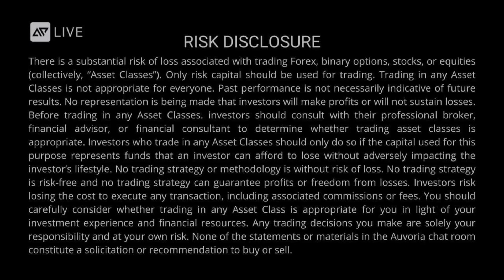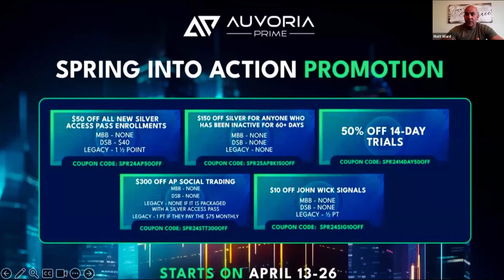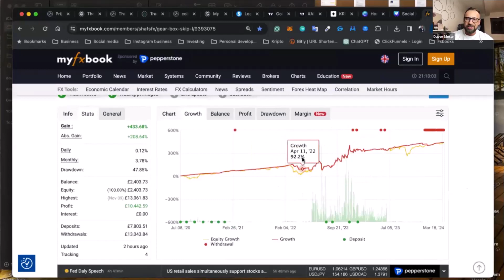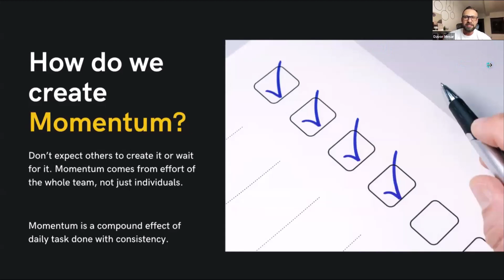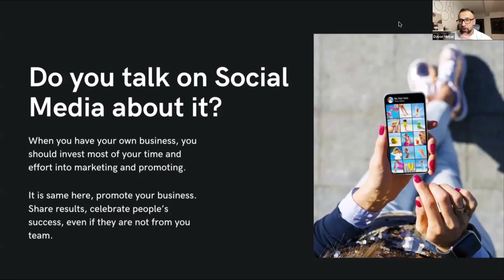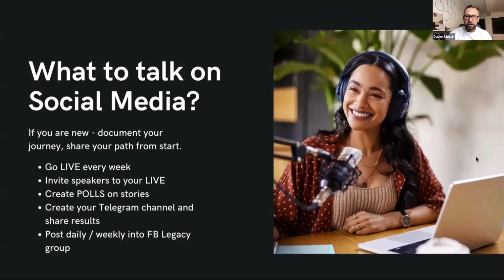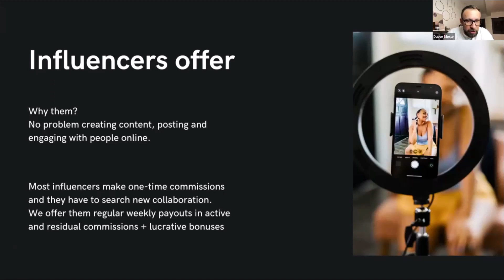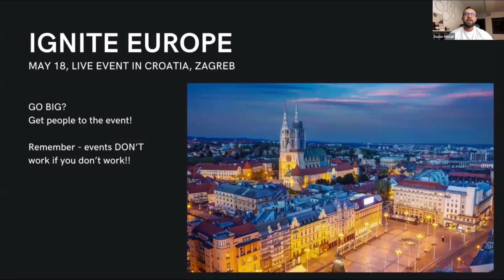April 15, 2024 - AP Nation Call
On this week's AP Nation Call, Dominik shares updates regarding some of the results from the continued optimization of Kraitos and KraitosX. While these two products already deliver modest profits with low drawdown when used responsibly, adding another 2% a month to profits is worth the effort.

Dominik shows some amazing results from backtesting some newest ideas for Kraitos. These results are not to be expected as this is a debug and development environment but we will also forward test the settings before launching.

Later in the call Matt Ward shares the bottom line about working with Auvoria Prime and the unique and profitable trading tools.